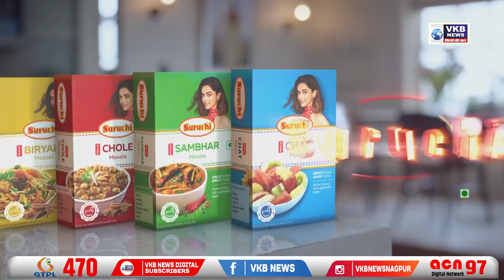सोमय्या यांच्या कार्यालयाबाहेर पोलिस बंदोबस्त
शिवसेना खासदार संजय राऊत यांच्या पत्रकार परिषदेनंतर भाजप नेते किरीट सोमय्या यांच्या मुंबई निवासी कार्यालयाबाहेर पोलिसांचा बंदोबस्त तैनात करण्यात आला आहे. संजय राऊत यांनी आज घेतलेल्या पत्रकार परिषदेमध्ये किरीट सोमय्या आणि त्यांचा मुलगा नगरसेवक नील सोमय्या यांच्यावर अनेक गंभीर आरोप केले आहेत.  त्यानंतर शिवसेना कार्यकर्त्यांनी सेना भावना बाहेर किरीट सोमय्या यांचे पोस्टर्स देखील फाडले . त्यानंतर कुठलाही अनुचित प्रकार घडू नये यासाठी त्यांच्या कार्यालयाबाहेर पोलिस बंदोबस्त तैनात करण्यात आलेला आहे. सध्या किरीट सोमय्या हे दिल्लीला गेले असल्याची माहिती मिळते तर नगरसेवक निल सोमैय्या हे नॉट रिचेबल आहे.